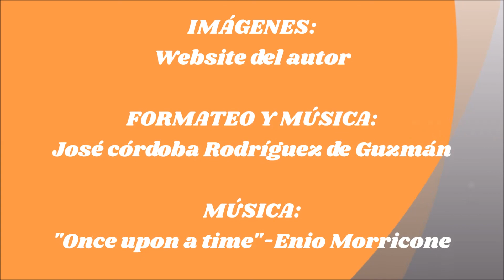ACUARELAS DE THOMAS W SCHALLER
Conocido como "arquitecto de la luz" y una obra muy amplia y su estilo particular y colorista...